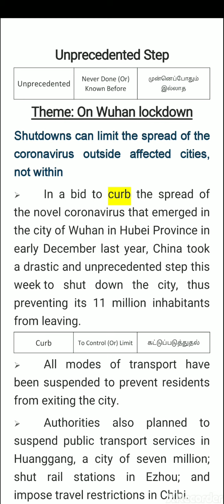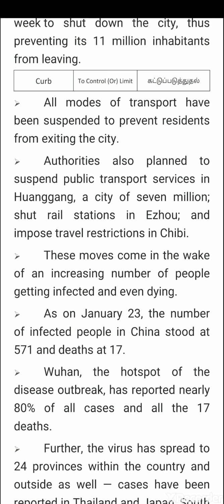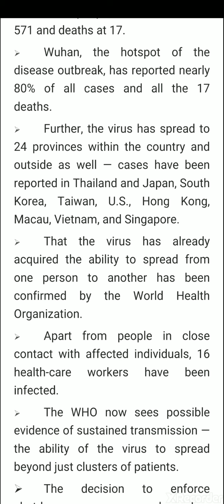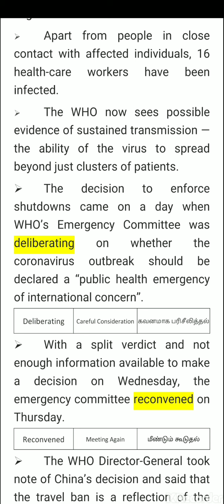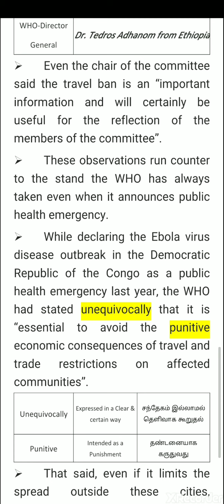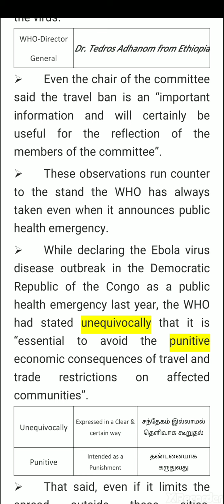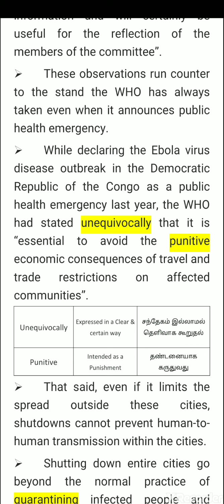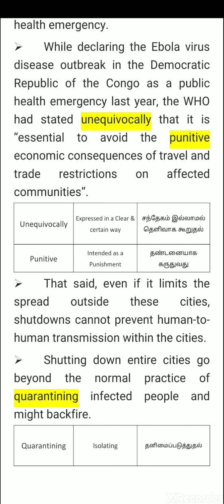24th Jan-2020 II Hindu Editorial Vocab in தமிழ் II Unprecedented Step